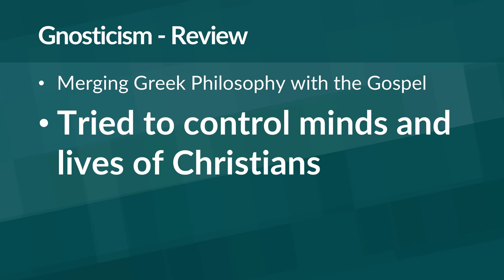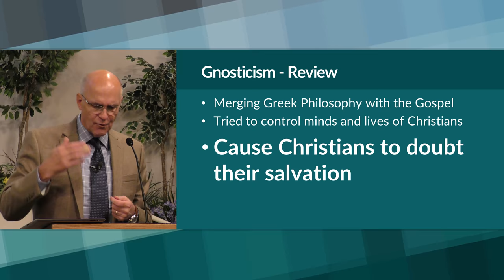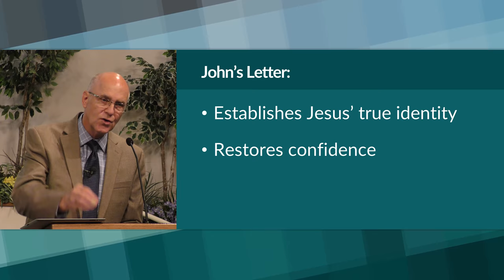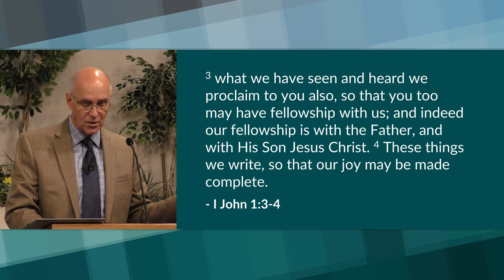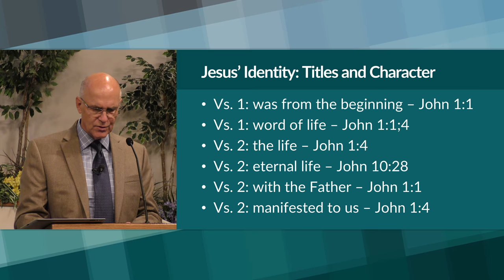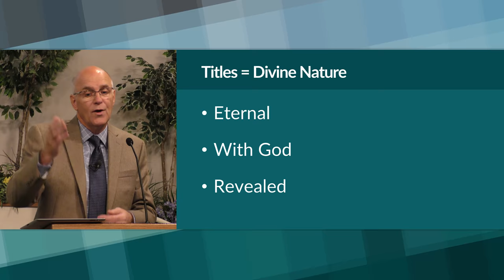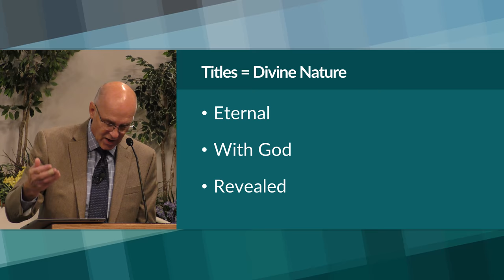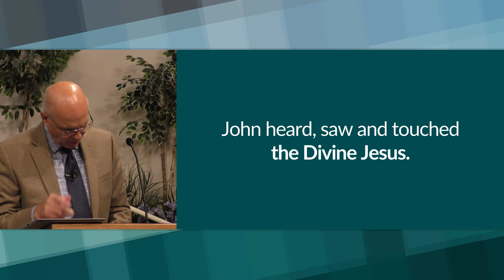I John Bible Study - Walking in the Light (I John 1-2) – Mike Mazzalongo | BibleTalk.tv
John lists the first of four ways an individual can be assured of personal salvation. (I John 1:1-2:29)